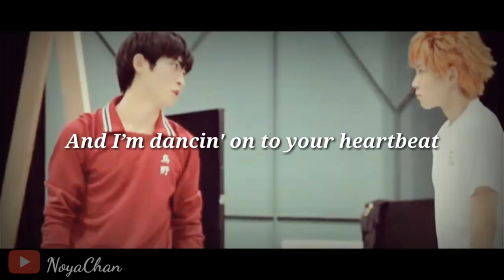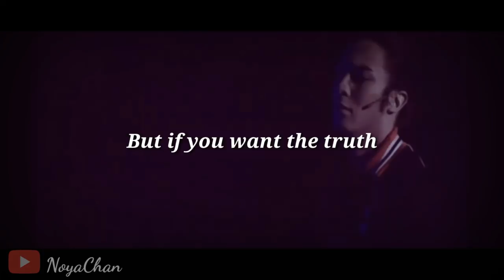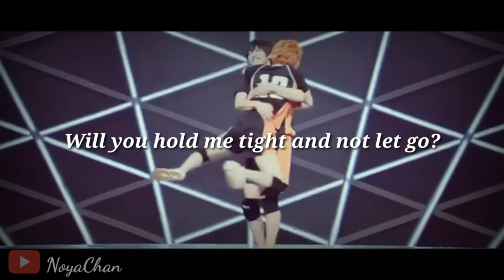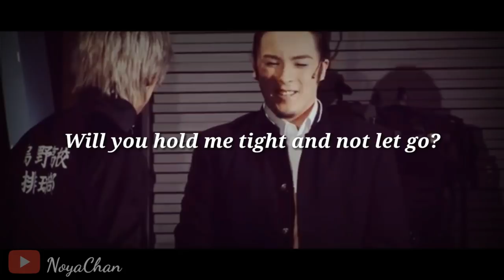Symphony [KageHina/AsaNoya] ||Haisute Music Video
Kenta Suga | Tatsunari Kimura | Hashimoto Shohei | Justin Tomimori

I was trying to make an appreciation video for Tatsunari and Shohei but it ended in this lol

© The song and footage from Hyper Projection Engeki: Haikyuu doesn't belong to me, I made this just for fun.